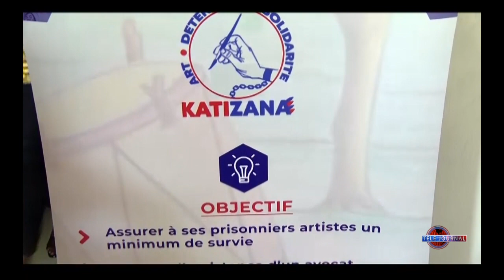AVRED-HAITI - Senpozyòm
Se sou tèm "Dwa detni yo" Asosiyasyon Volontè pou Reyensèsyon Detni an Ayiti, (AVRED-Haïti) nan tèt kole ak patnè l yo, òganize samdi 22 jiyè 2023 a, 2èm edisyon senpozyòm yo nan bibliyotèk Inivèsite Kiskeya.

Prezidan AVRED-Haïti a, Jude Chéry ak Kòdonatris KATIZANA a, Youvica Chérubin, youn nan òganizasyon ki travay ak detni yo anndan prizon yo fè konnen, aktivite sa dwe pèmèt sosyete ayisyèn nan konprann dwa detni yo epi aksepte reyensere yo nan sosyete a.